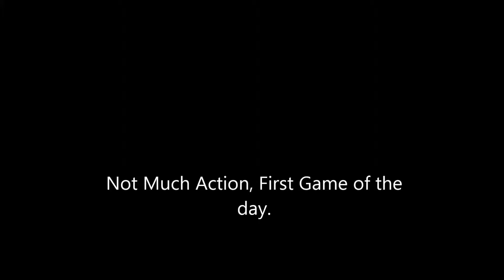Team Death Match